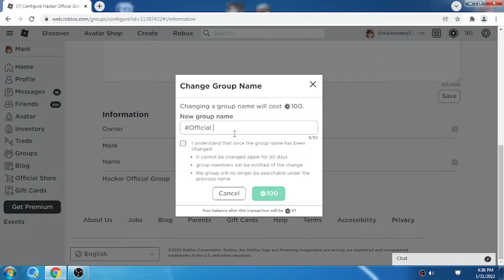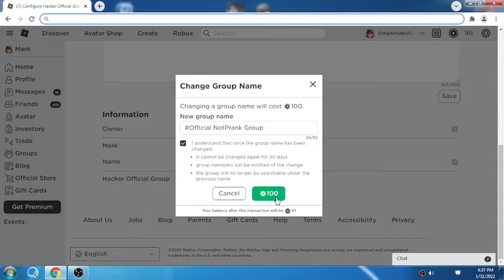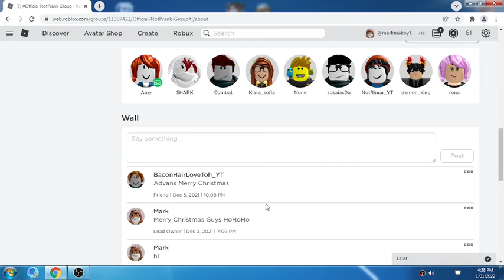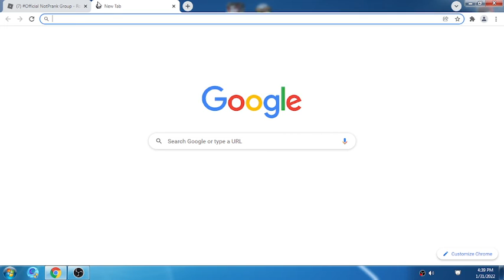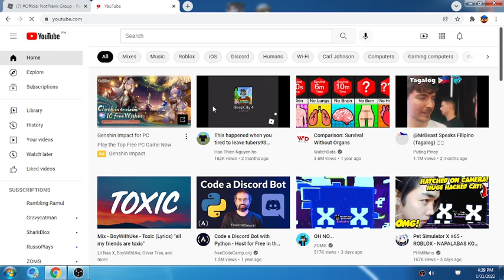Omg i change my group name to Official NotPrank Group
whats up guys i change my group name here is the group